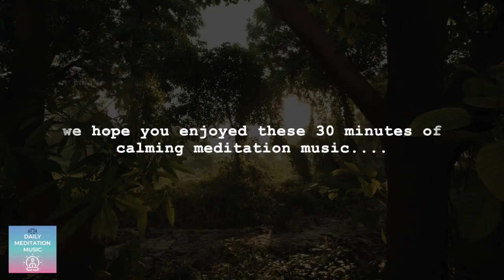30 Minute Meditation Music - Beautiful Calming Music for Mindfulness and Stress Relief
Daily Meditation Music presents 30 minutes of calming music for relaxation and stress relief with beautiful scenery from nature and mindful meditation music. This music/video can be used in any relaxing situation such as yoga, pilates, deep meditation, massages, even at a spa. It is also perfect as sleep music, healing music, study music and music to just relax to while reading a book. We hope you enjoy...

Relevant hashtags